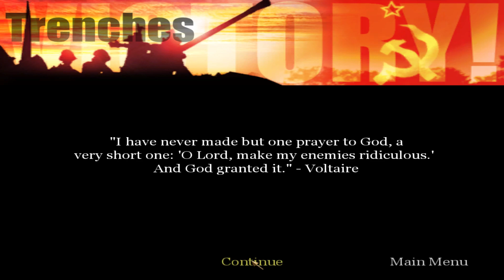Battle of Kursk - Call of Duty: United Offensive (2004)